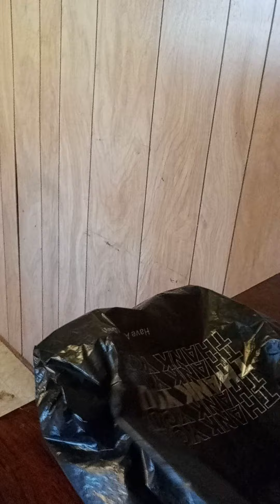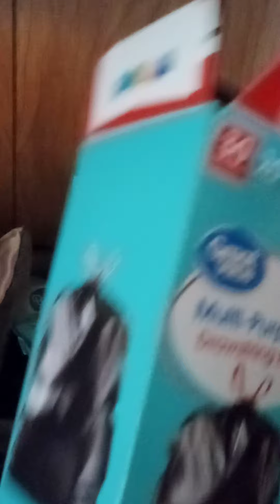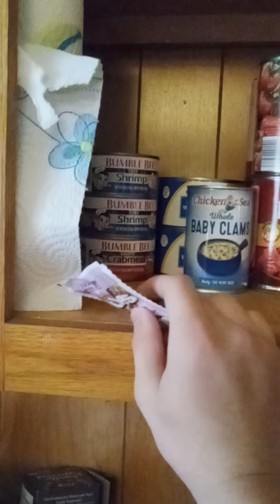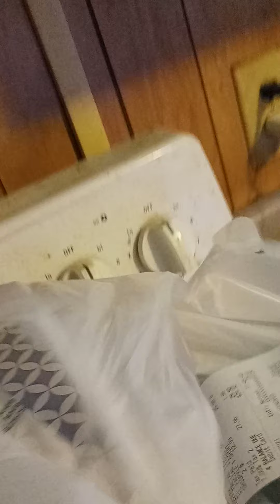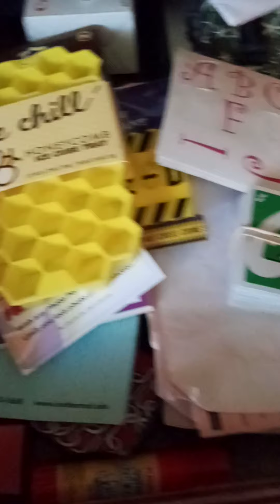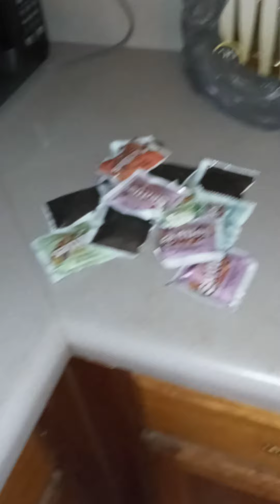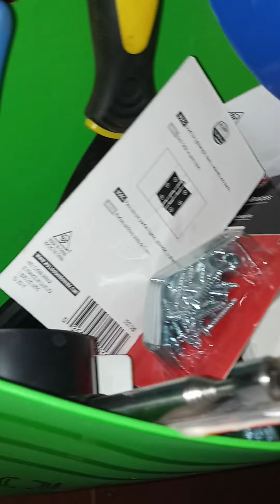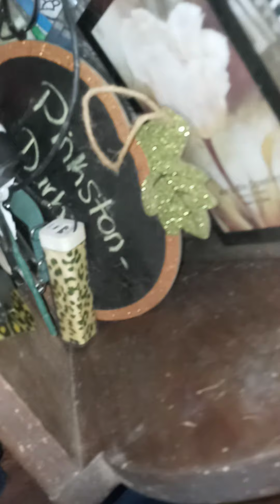indoor easter egg hunt part 1